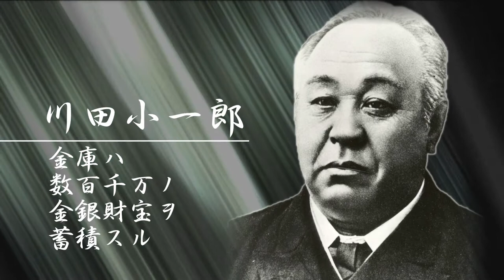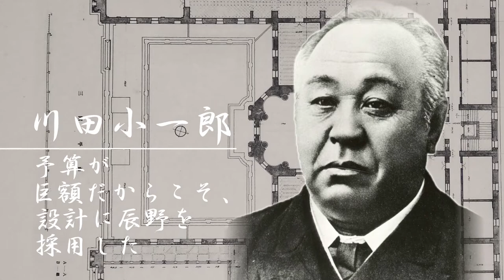【日本銀行本店本館】④本店本館の建設に関わった人物たち ～川田小一郎・辰野金吾・高橋是清～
「日本銀行本店本館　～明治日本の国家的建築とその歴史～」は、重要文化財である本店本館の建物に焦点を当て、建設の経緯や様々なエピソードをアーカイブ画像とともに辿る動画です。
なお、本動画は、事実関係の詳細が必ずしも明らかではないエピソードを含めて構成されています。
（2018年3月制作　企画：日本銀行）

【参考】日本銀行の歴史的建造物（日本銀行ホームページ）